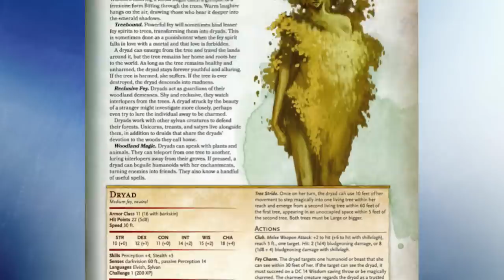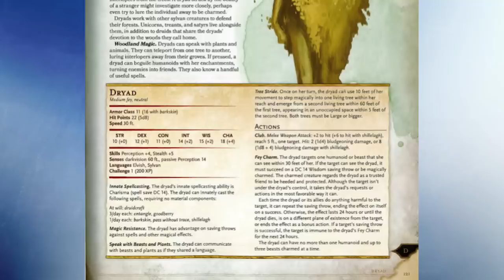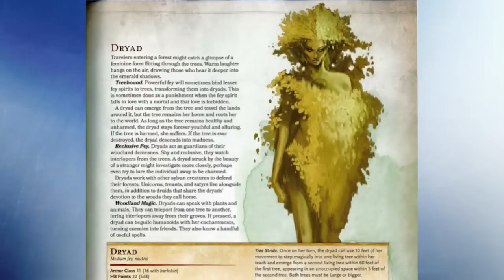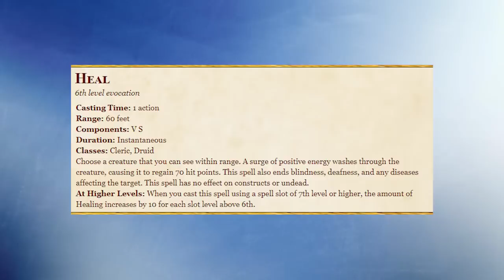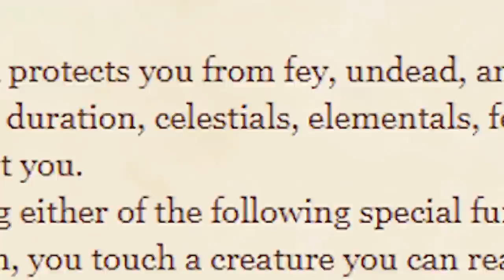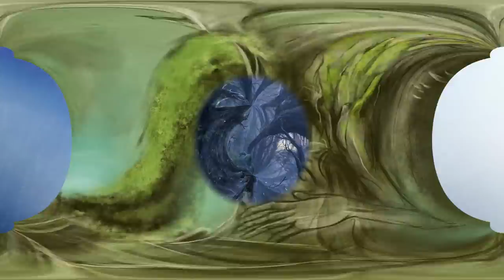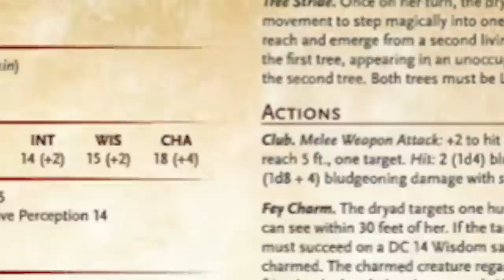What They Don't Tell You About Dryads - D&D